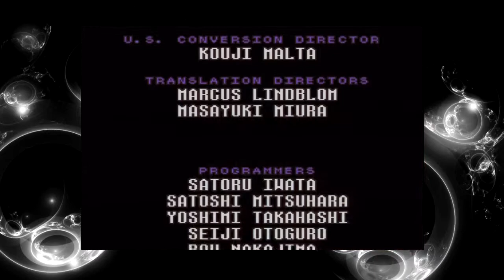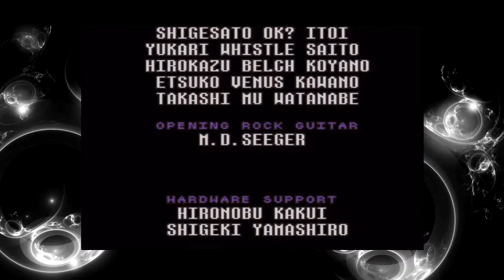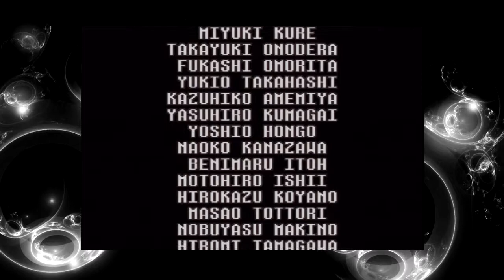Let's Play Earthbound [BLIND]! Episode 25 - Returning To Mother [FIN]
Hi all, here's the last episode! It's a wee bit long, but I wanted to get it all finished up on a nice round number :/. Apologies for the start, Vegas buggered things up and cut off the beginning. All you miss is a little bit of walking along a straight boring path.
After the last dungeon (much running away from annoying enemies), we find ourselves up against the final boss! It's actually not too bad...I'll leave it to you to see how it goes though. I don't wanna spoil anything.
Similarly, I'll just say that the rest involves the end plot and credits. I also give my overall thoughts on the game during this so give it a check if you're interested.
It's time for a week long break now so I'll see you then (though there may be a vlog or two during that week. Not sure). Thanks so much! Bye! :)